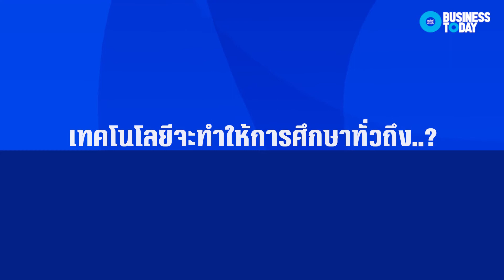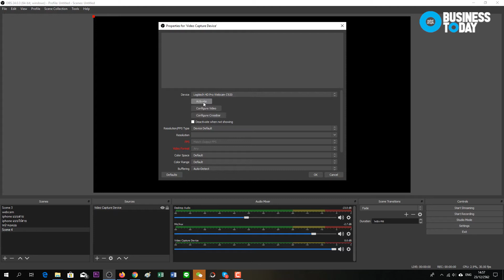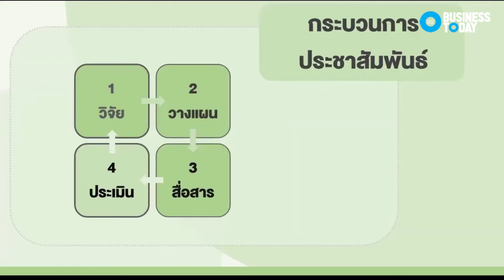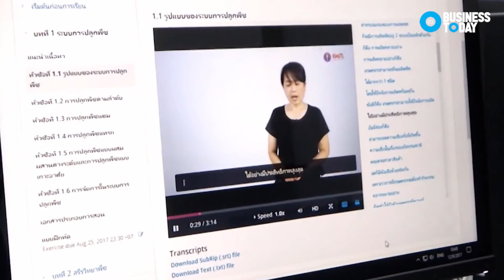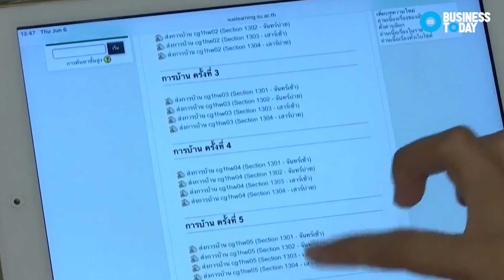อาจารย์จเลิศ เจษฎาวัลย์ ม รามฯ ชี้ สถาบันการศึกษาต้องปรับตัว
โควิด-19 มา สถาบันการศึกษาทำไง ฟัง! ให้จบ กับ แนวคิด ของ คณบดีคณะสื่อสารมวลชน ม.รามคำแหง
อาจารย์จเลิศ เจษฎาวัลย์